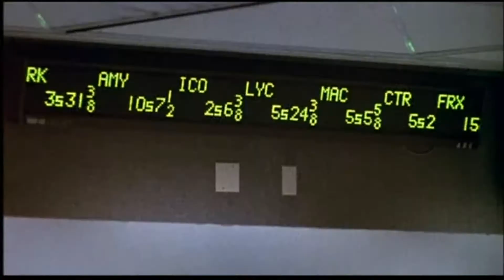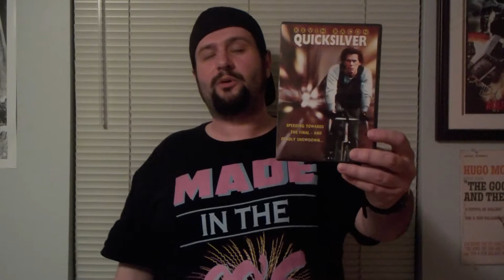QUICKSILVER (1986) REVIEW 2018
Kevin Bacon stars in this mid 80's cheese ball classic about the underground world of bicycle messengers.  It's a fun little movie that hits all the right notes!